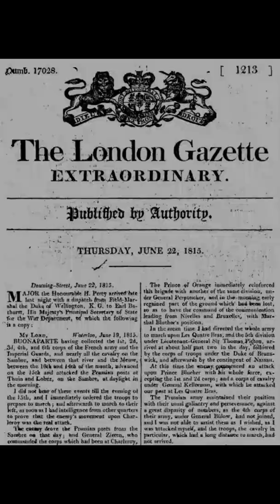Waterloo Victory News Painting by artist David Wilkie and the Black Soldier he portrayed in it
Info by academic historian, John Ellis, partly inspired me to do this video.
In 1822, David Wilkie exhibited his painting which depicted a scene of British Chelsea Pensioner veterans celebrating the fresh news of the victory over Napoleon Bonaparte at the Battle of Waterloo, fought in 1815.
Wilkie included a character representing a Black veteran in the scene.
Research by John Ellis suggests the character is a generic symbolic figure rather than an actual person, which was implied by the artist in his notes about the painting.

Wilkie asked for and received 1200 Guineas for the painting at the time;
- today's equivalent is $275.000 - give or take; He received 1200 guineas more for reproduction rights! He did well, for a 35 year old artist.